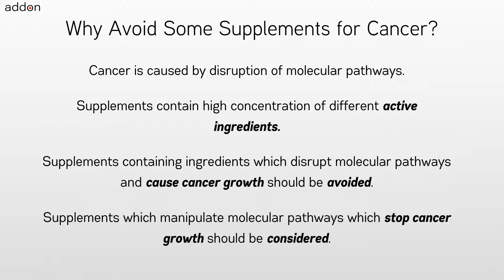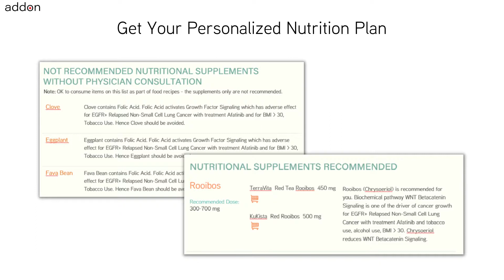For Which Cancer to Avoid taking Supplement Naringin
Nutritional supplements like Naringin have many health benefits and are being widely used by cancer patients and those at-genetic-risk of cancer. But, is it safe to take Naringin supplements for all types of cancer and without considering any ongoing treatments and other lifestyle conditions? A common belief but only a myth is that anything natural can only benefit me or do no harm. As one example, the use of grapefruit with certain medications is not recommended. Another example, the use of spinach with some blood thinning medications can cause adverse interactions and should be avoided. For cancer, nutrition which includes the food and natural supplements has been shown to influence outcomes. Hence a frequently asked question by cancer patients to dieticians and doctors is “What Should I eat and What Should I Avoid?”.

Taking nutritional Naringin supplements can benefit cancer patients with Renal Non-Clear Cell Carcinoma. But avoid Naringin supplements for Testicular Germ Cell Tumors. Similarly, taking nutritional supplement Naringin can benefit healthy individuals who are at genetic risk of cancer due to mutation of gene CDKN1B. But avoid taking nutritional supplement Naringin when at genetic risk of cancer due to mutation of gene TERT.

The takeaway being – your individual context will influence your decision if nutritional supplement Naringin is safe or not. And also that this decision needs to be constantly revisited as conditions change. Conditions like cancer type, current ongoing treatments and supplements, age, gender, weight, height, lifestyle and any genetic mutations identified matter. So a legitimate question for you to ask for any recommendation of food and natural supplement is how it is related to your individual context.